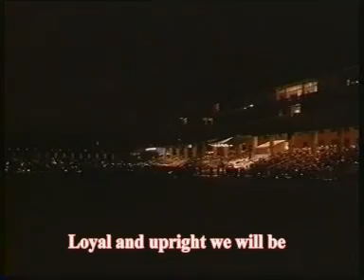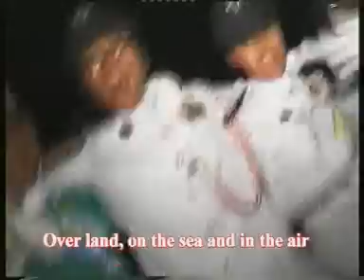NCC Song with lyrics